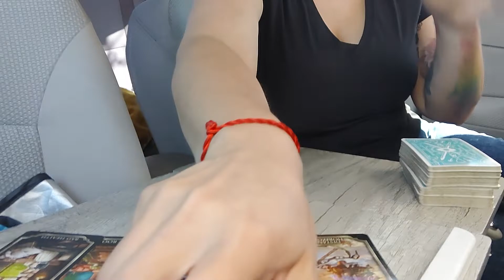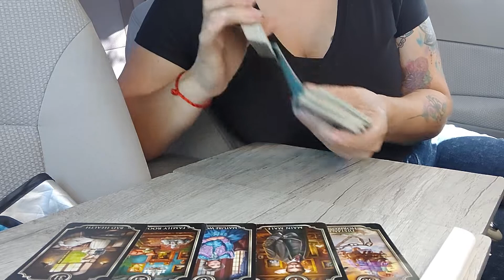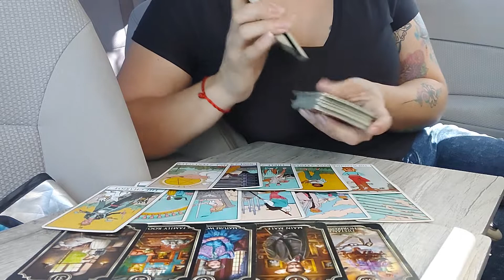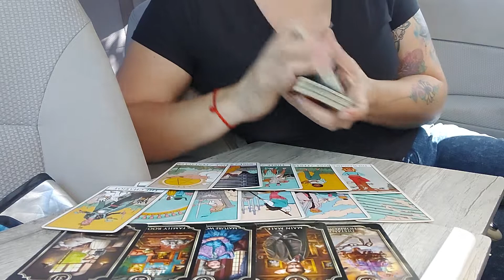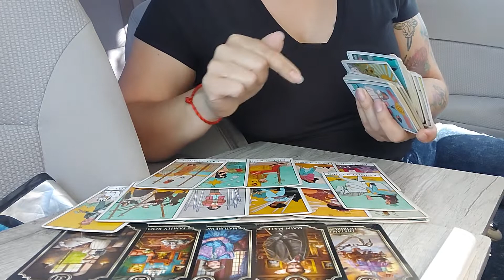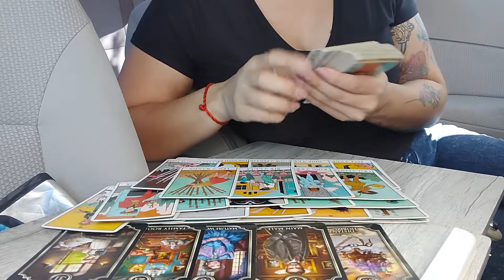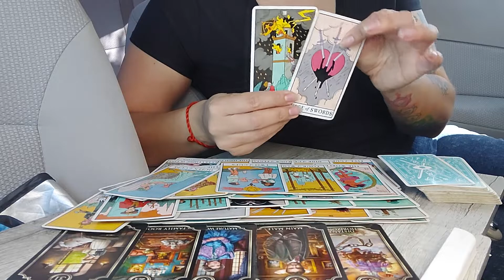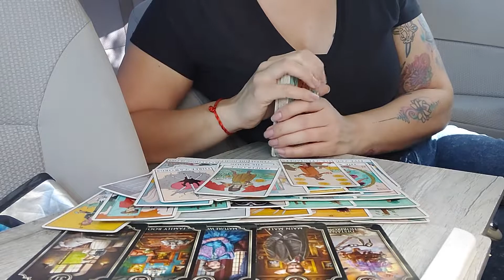Alguien siente que aun hay algo pendiente🙄Su/Tu familia se metio en su relacion😒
Lectura Colectiva
Tarot Interactivo

Español: Spiritualtarotbygaby
English: Spiritualtarotbygabyeng

Facebook personal y Blog: Gaby Guevara